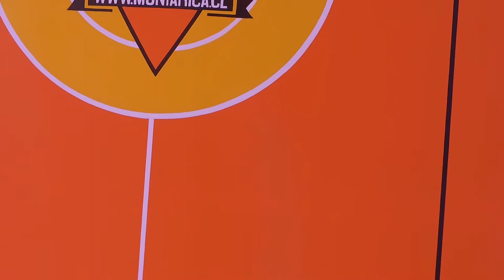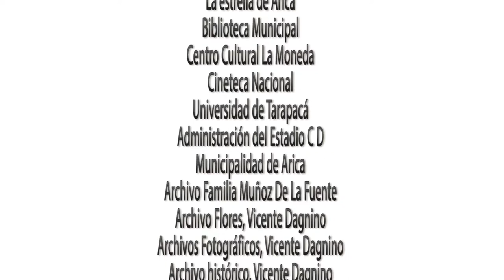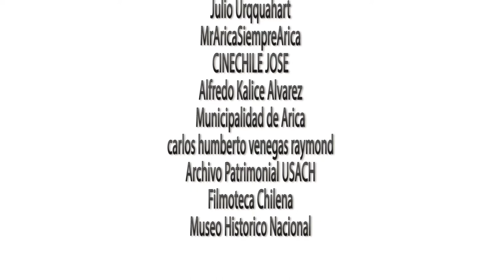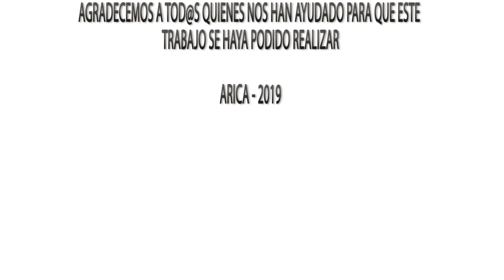FORTIN SOTOMAYOR Junta de Adelanto de Arica kapazkaya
507035 FORTIN SOTOMAYOR -  Cuatro centros deportivos construidos por la Junta de Adelanto de Arica Chile

PROYECTO FINANCIADO POR EL FONDO NACIONAL DE DESARROLLO CULTURAL Y LAS ARTES CONVOCATORIA 2019